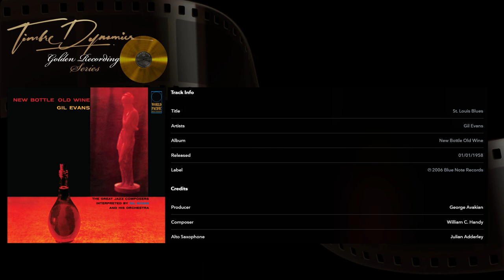Gil Evans - St. Louis Blues (New Bottle Old Wine)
Source:
33 1/3 rpm Vinyl Record (Blue Note - Tone Poet Series)

Recording History:
The album, recorded in 1958 and originally released via World Pacific, by Gil Evans – one of the most innovative arrangers in jazz. Evans’ orchestra on this session is packed with a superb set of players, including Cannonball Adderley Art Blakey, Paul Chambers, and Johnny Coles. Sourced from a previously unknown analog stereo master, the incredible session comes in the highest fidelity on this Tone Poet LP.

The Blue Note Tone Poet Series was born out of Blue Note President Don Was’ admiration for the exceptional audiophile Blue Note LP reissues presented by Music Matters. Was brought Joe Harley (from Music Matters), a.k.a. the “Tone Poet,” on board to curate and supervise a series of reissues from the Blue Note family of labels.

Extreme attention to detail has been paid to getting these right in every conceivable way, from the jacket graphics and printing quality to superior LP mastering (direct from the master tapes) by Kevin Gray to superb 180 gm audiophile LP pressings by Record Technology Inc. Every aspect of these Blue Note/Tone Poet releases is done to the highest possible standard. It means that you will never find a superior version. This is IT.